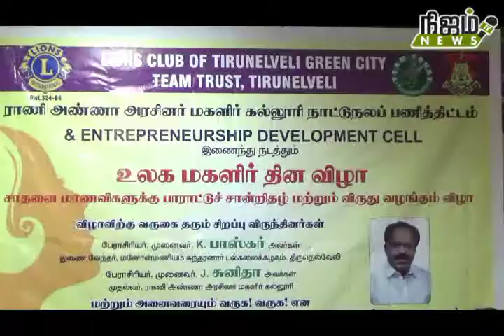சாதனை படைத்த மகளிருக்கு சாதனையாளர் விருது!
உலக மகளிர் தின விழாவினை முன்னிட்டு ராணி அண்ணா பெண்கள் கல்லூரியில் மகளிர் தின விழா |